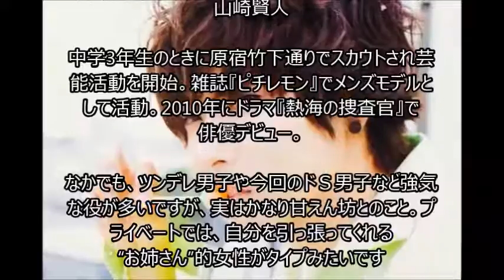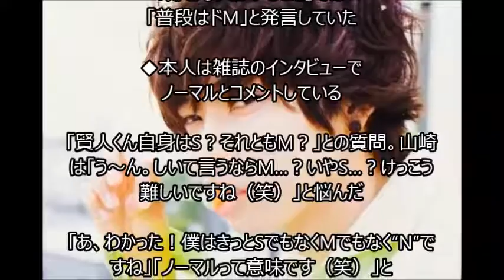山崎賢人はドM？？菜々緒のビンタに喜ぶ【芸能スッパ抜き】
goo.gl/h0C7fG